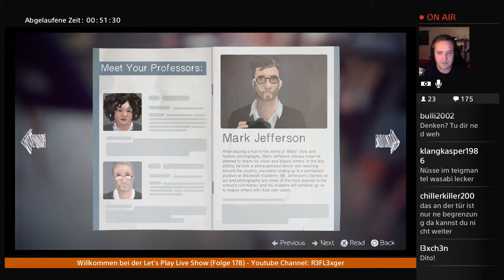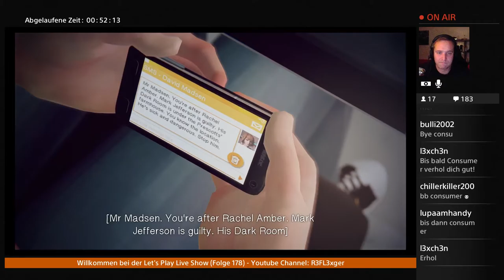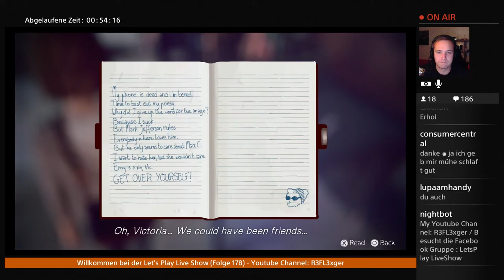Let's Play Life is Strange (Episode 5){German}#2 Zurück in die Vergangenheit ?